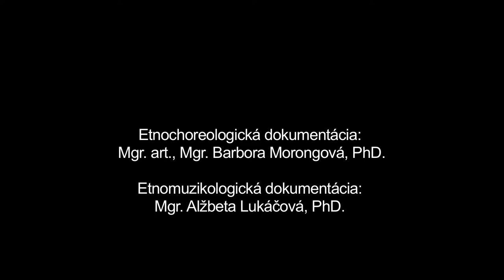Váľaní, Do visoka, Detva, Múzeum SNP v Banskej Bystrici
Názov: Váľaní, Do visoka
Inštitúcia: Múzeum SNP
Lokalita pôvodu: Detva

Interpreti - tanec: Imrich Golian (1965), Anna Hudecová (1961) Interpreti - hudba: Dominik Václav (1989), Jozef Lalík (1980), Ján Paprčka (1978), Slavomír Melicherčík (1974)

Ďalšie informácie - tanec: Názvom Váľaní sa v Detve označuje starý párový krútivý tanec v pomalom (miernom) tempe, ktorý sa vyznačuje charakteristickým spôsobom krútenia páru striedavým prešľapovaním z jednej nohy na druhú v protistojnom čelnom postavení a špecifickým bočným vychyľovaním drieku. V prostredí folklorizmu sa v porovnaní s tradičným spôsobom tancovania intenzita bočného pohybu ramien a bokov výrazne hyberbolizovala. Tanečníci v rámci tanca v pomalom tempe využívajú okrem špecifického krútenia aj samostatné cifrovanie. Súčasťou tanca je predspev. Po pomalom tanci nasleduje starý krútivý tanec v rýchlom tempe nazývaný Do visoka. V tomto tanci sa uplatňuje párové krútenie v polobočnom postavení s dominantným smerom krútenia v smere hodinových ručičiek kombinované so samostatným improvizovaným cifrovaním oboch partnerov bez vzájomného držania.